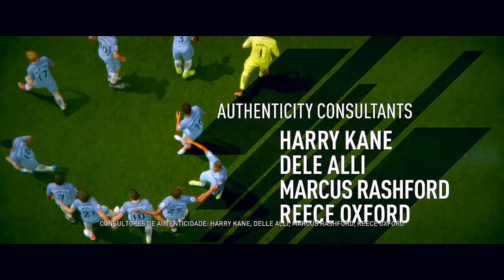Fifa 17 - Campanha #25-Parte Segundo Patrocinio (Legendado em PT-BR)